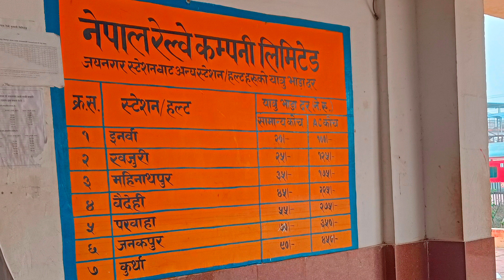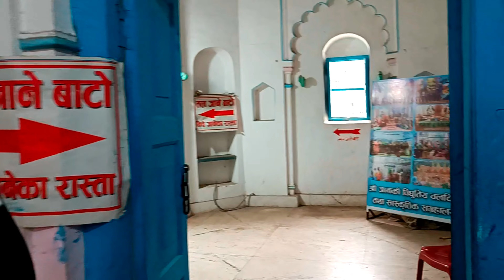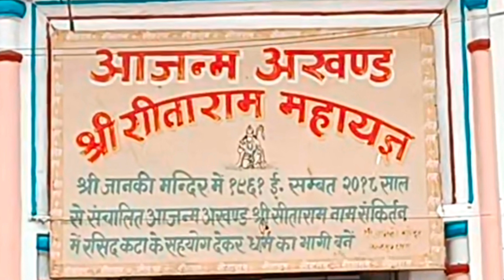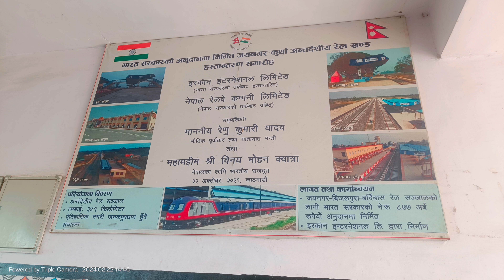Janakpur Dhaam Nepal 🇳🇵|| जनकपुर धाम यहीं हुआ था राम और सीता का विवाह।।